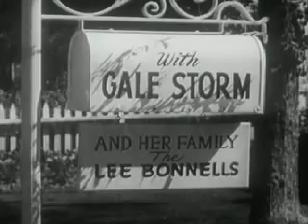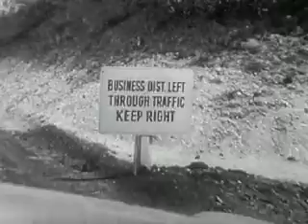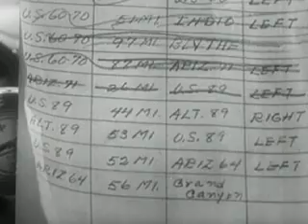How To Go Places (1954)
Actress Gale Storm and family take a road trip in their Chevrolet and review the do's and don'ts of auto traveling.